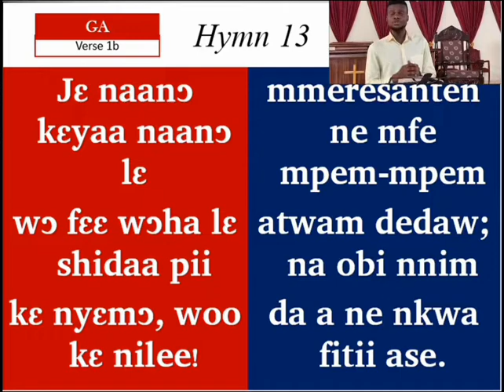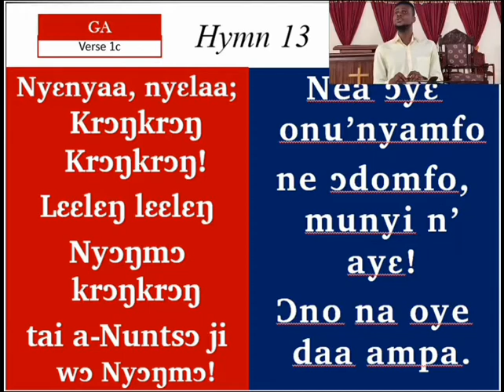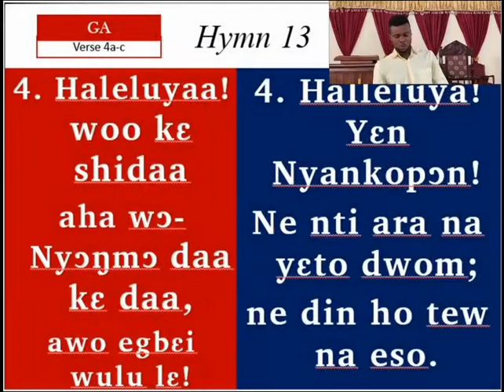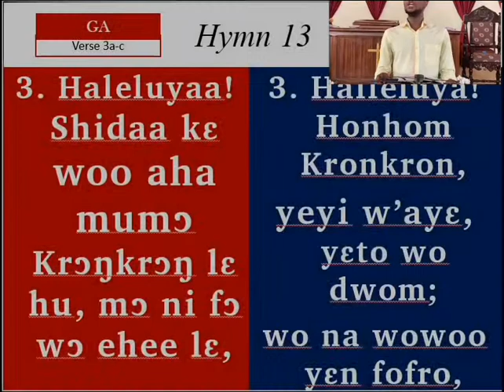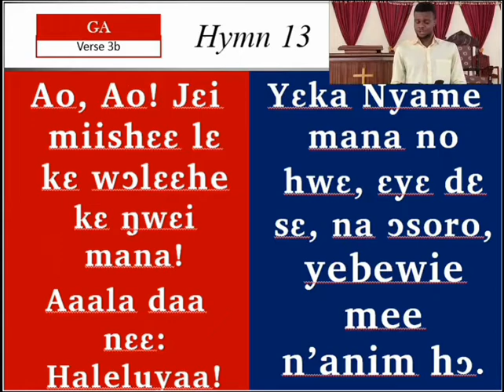PRESBY HYMN 13